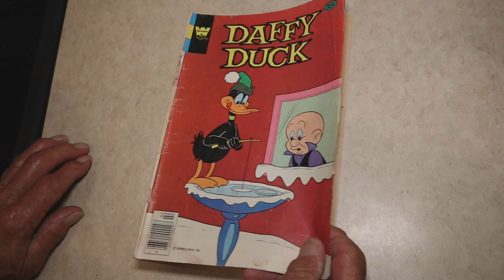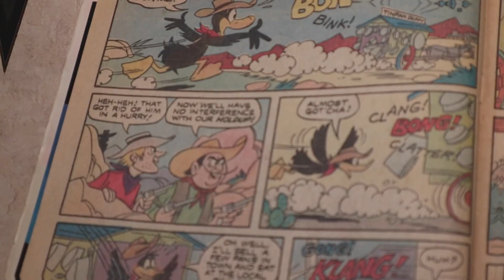FACE REVEAL!!! (YouTube Exclusive)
Howdy Folks! Here is my Face Reveal (YouTube Exclusive) Hope You Like my NEW LOOK!!!